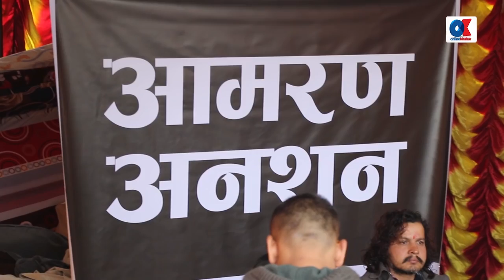आमरण अनसनमा सेयर लगानीकर्ता / Onlinekhabar.com